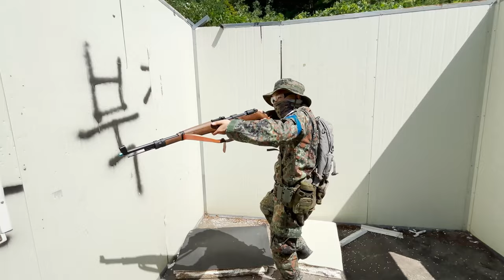아카데미 Kar98k로 서바이벌 게임 뛰기!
- ACADEMY Kar98k

블랙고프로 히어로 9 블랙
RUNCAM 스코프 캠
SJ8 프로
SJ9000 시리즈
아이나비 MC10

00:00 ~ 01:51 Intro
01:51 ~ 10:36 Gameplay
10:36 ~ 10:58 Outro